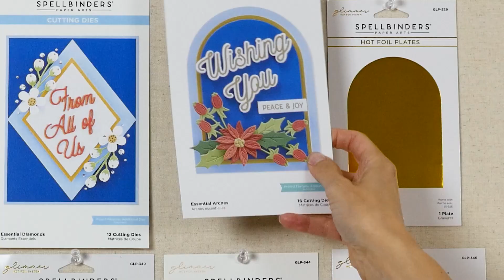Glimmer Greetings Collection | July 2022 | Spellbinders Paper Arts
We are so please to offer this new collection compatible with the Glimmer Hot Foil System: Glimmer Greetings.

This collection is perfect for adding sparkle to your seasonal projects with two new solid shapes, Glimmer Essential Solid Arch and Solid Diamond pair with Etched Dies from the same collection.

Shop new Christmas foil plates including a Blooming Christmas Tree and Ornament as well Merry Sentiment Greetings.

 ▬▬▬▬▬   ●   FIND   US   ●   ▬▬▬▬▬